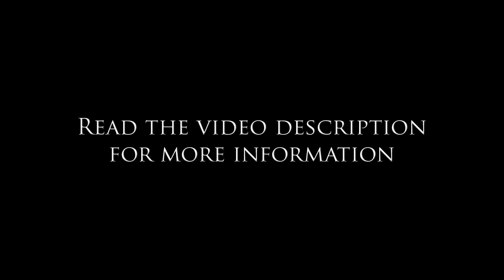Interview with Killer Instinct SoCal Regionals Winner Mr. Grimmmz - Part 2 (2014)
Next Video:
Coming Soon!

In part two of this interview we find out if Grimmmz thinks Sabrewulf is broken or overpowered, Gimmmz tells us something we probably didn't know about him and we find out what's next on the agenda for the tournament winner and much more. We hope you enjoy this video. If you did enjoy the video, hit the 'Like' button as it lets us know you like this type of content.

CVE Gaming are a group of diverse, creative and visionary minds whose main goal is to entertain people and help them with video game tips and tactics.

Killer Instinct (3) Description:

The legendary fighting game franchise is back with next-generation visuals, over-the-top action, a wild cast of combatants, rocking reactive music, and C-C-C-COMBO BREAKERS! Choose from amongst a wild cast of combatants each with fluid animations, unique combat tactics, and flashy special attacks. Utilise an open-ended combo system to rack up huge combos as your opponent looks for openings to break you and turn the tides of battle. Go online and test yourself against players from all over the world in ranked or exhibition games. You can brush up on your combat skills in detailed tutorials (Dojo) or practice your combos, combo breakers, setups and more in the games practice mode.